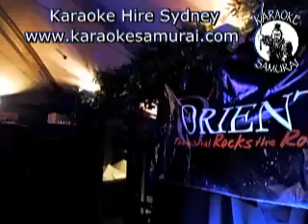Orient Hotel, The Rocks, Fri 9pm~1am 27